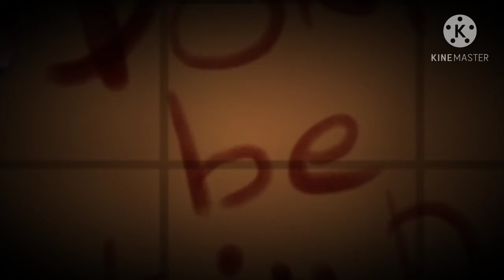[ Old Wip I'll Never Finish ! (badly drawn) GORE ! ]